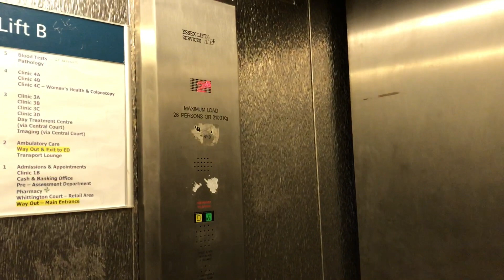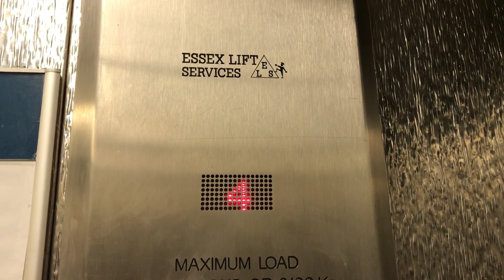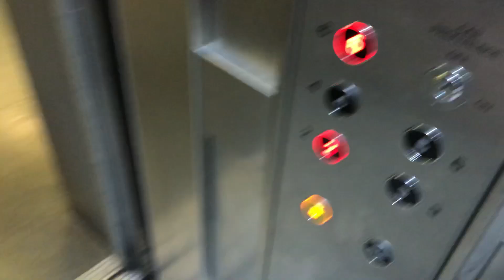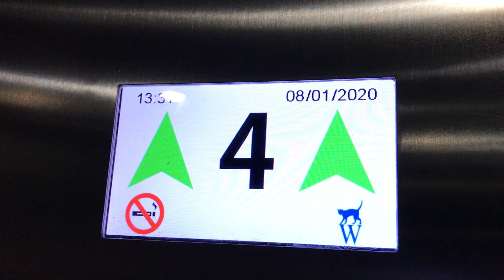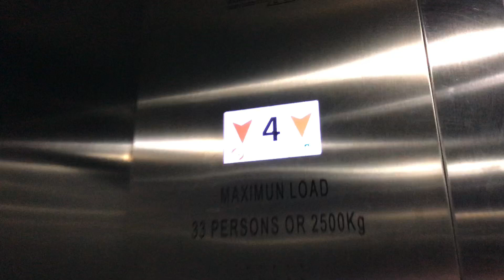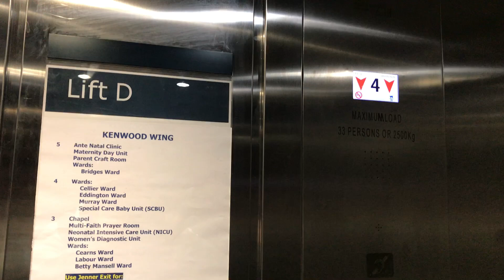Some lifts at Whittington Hospital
Location:

Whittington Health NHS Trust
Magdala Avenue
London
N19 5NF